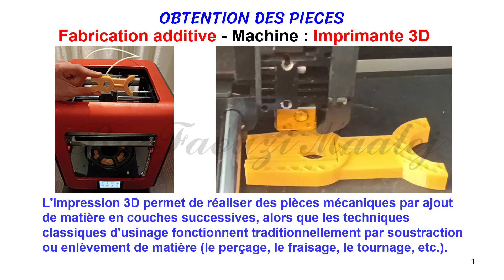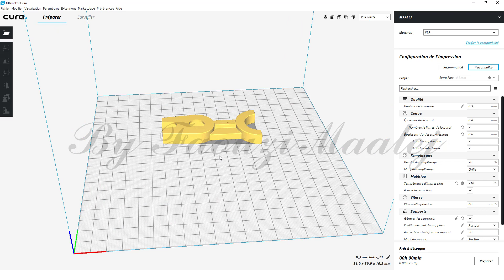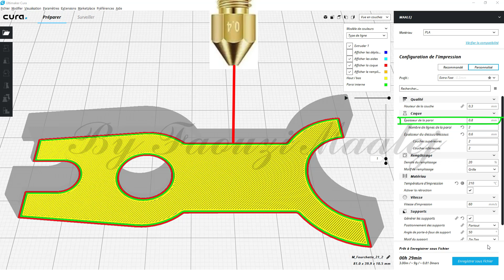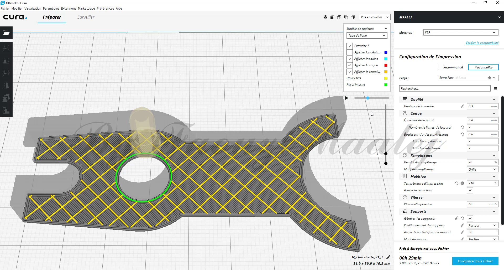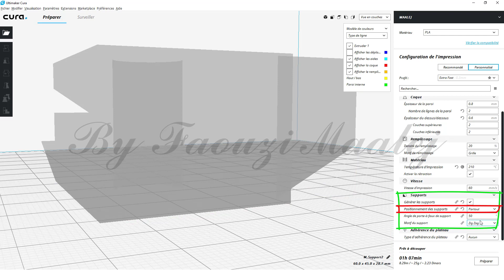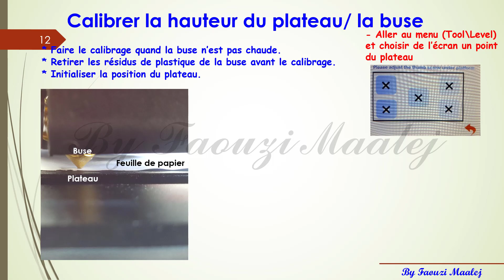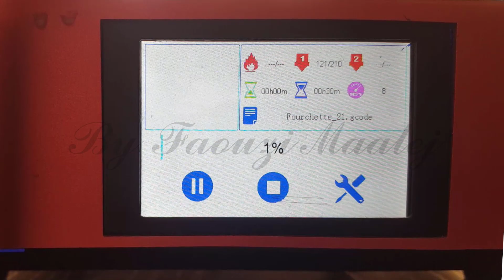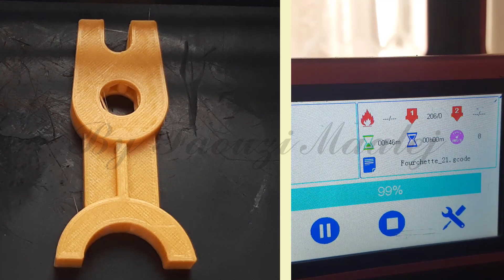OBTENTION DES PIECES PAR LA METHODE ADDITIVE - IMPRESSION 3D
Liens :
- Dessin de définition de la fourchette : (Copier le lien et coller le dans votre navigateur)

- Résumé de la démarche (pdf) : (Copier le lien et coller le dans votre navigateur)

- Installation des drivers et des réglages pour les imprimantes 3D des laboratoires de Génie Mécanique (Vidéo) :

Sommaire :
00:00 Introduction
02:13 Conception
03:08 Tranchage avec Ultimaker Cura
24:26 Préparation de l'imprimante 3D
30:39 Impression 3D